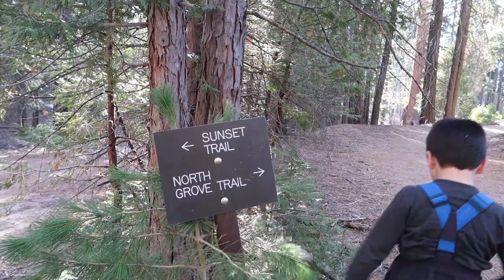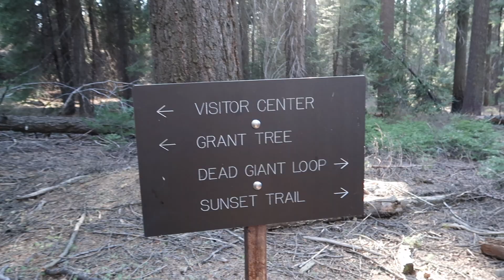North Grove Trail/ Dead Giant Loop, Kings Canyon National Park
These are 2 very easy and short hiking trails that anyone will enjoy especially if you like BIG trees!  We parked in the Grant Tree Trail parking lot and walked both trails.  If we had more time, we would have hiked the Sunset Trail which is also near the other 2 trails.  One of my favorite views was the Sequoia Lake Overlook. BEAUTIFUL!